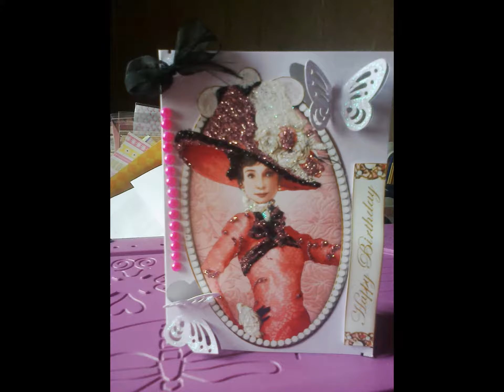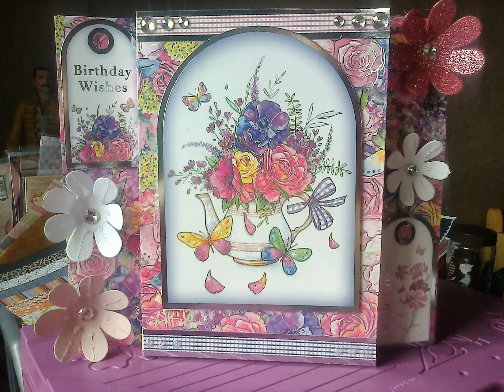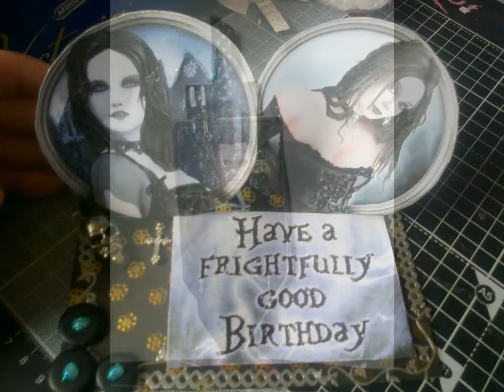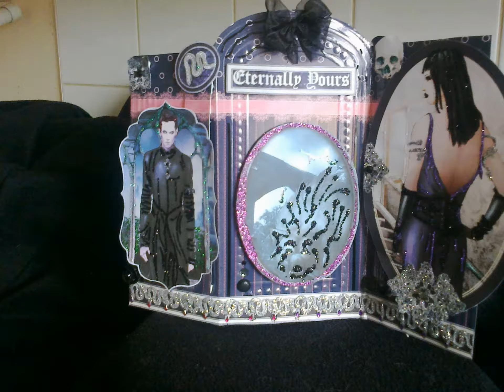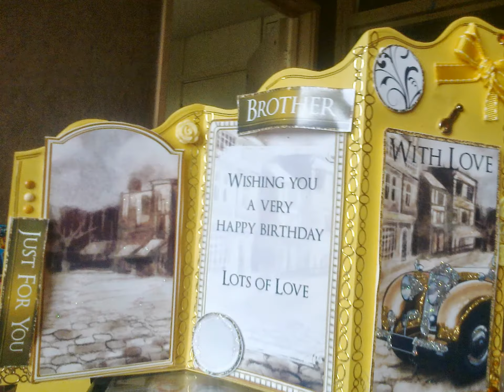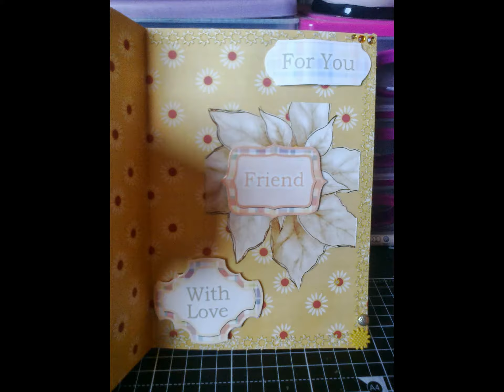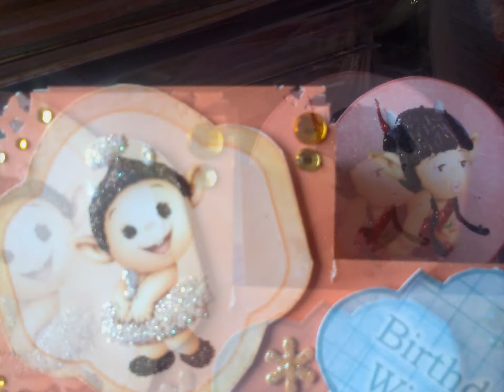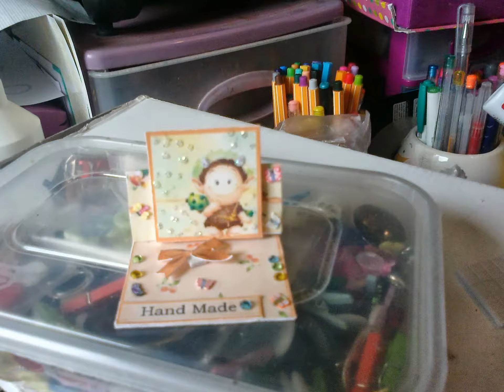My Slideshow of more cards i made.